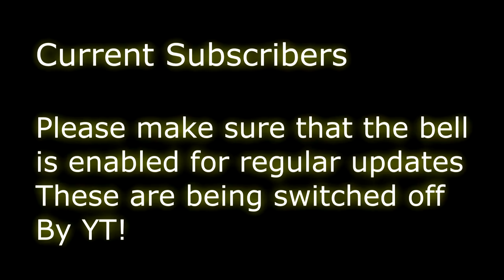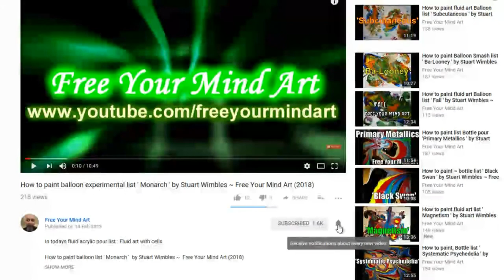How To Make A Resin Geode 'Geo 14' with crystals by Stuart Wimbles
Amazon wish list

How To Make A Resin Geode 'Geo 14' with crystals by Stuart Wimbles of Free Your Mind Art. This is my crystal geode number 14 'Geo 14' on a hanging bamboo chopping board I used larger clear glass pebbles, coloured blues and greens, there is also amythist with purple. I finished them of with glitters. I also used golden glitter glue gun glue to emphasise the lines. Thank You Guys.